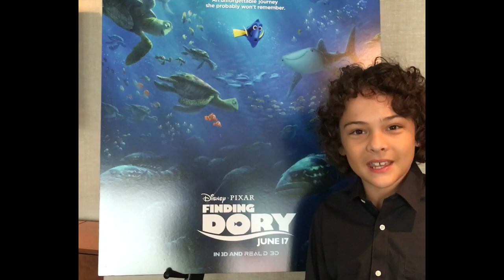Finding Dory Hayden Rolence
Hayden Rolence (Nemo) talks about what his new film "Finding Dory" is all about!